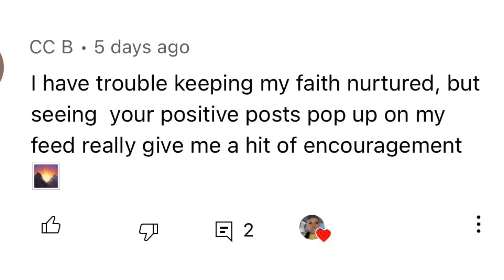I Terminated my $12,000 ATM lease! | You won’t believe why I did it! | Aspen’s Journey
My name is Aspen, I’m 28 years young! I’m the owner of AspenATM&Co, an ATM business I started just before the pandemic in Feb 2020 at age 27. I’m also the owner of Press Pink Boutique, an online accessory boutique I started exactly one year later in Feb 2021! Lastly but certainly not least, I’m a beginner stock market investor, 100% self employed! You might be asking yourself “well what is #4?” That’s where YOU come into play, YOUTUBE! ✔️ I plan on making YouTube my 4th income stream! 😏 (speaking it into existence) BUT just 18 months ago I was BROKE, UNEMPLOYED, & clinically DEPRESSED. How could I possibly do all this in only 18 months? GOD! I’m sure you’d agree that, this level of growth is beyond any human ability, that being said Aspen’s Journey not only follows my entrepreneurial journey but also my spiritual walk with God! Because I am NOTHING without him 😊 🙏🏾
So if you’ve taken the time to read this far it’s safe to assume you’re interested in Aspen’s Journey right? Both are FREE & both will help my channels growth tremendously! 💕
-Aspen a.k.a young mogul in the making 5/6/21